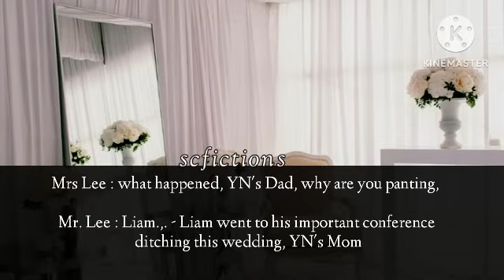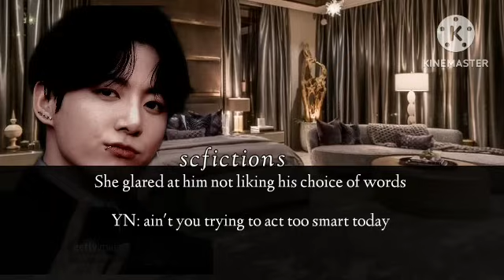ur Bully husband F*KED u hard on wedding night after ur groom ran away | JJK ONESHOT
you were forced wed to your bully after his ran away from your wedding but his family has a tradition of making love during wedding night

forced to make love with your bully on wedding night as per family tradition  | JJK ONESHOT

Title     : language of love
Writer  : scfictions / miaphren
Fiction : Jungkook Oneshot
Genre  : New Adult ,Romance

• bts louder than bombs linker remix
• taemin guilty piano ver.
• Taehyung singularly guitar ver.
• Jungkook seven lofi piano ver.
• Jungkook euphoria piano ver.
• bts louder than bombs violin ver.

Hey , if anyone confused, hi I'm writer of the channel  @scfictions ​ . Here I'll re-upload my Taehyung ffs as Jungkook ffs .

If you see my stories on any other channel then please notify me . Because these two are only my channels, I , myself will not upload my stories on different channels.

Hope you will not regret it